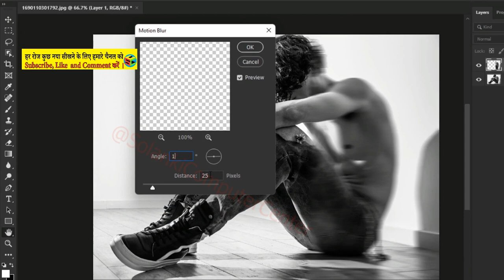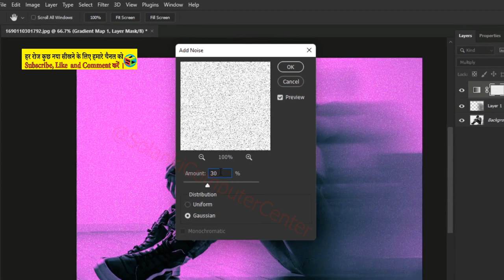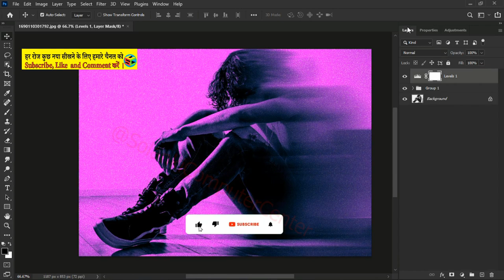Photoshop Graphic Design…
इस वीडियो में आप जानेंगे कि फोटोशॉप से डिजाइन कैसे बनाते हैं।